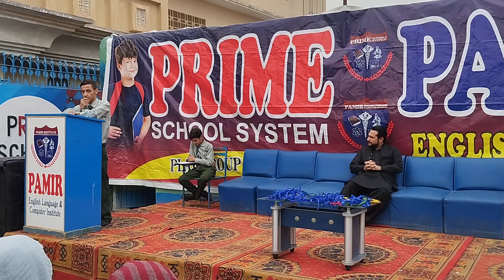TOpak di khataka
Pamir English Language and Computer Institute Peshawar,Pakistan is one of the leading institution for English language and computer courses. it has high qualified teaching staff and a lot of facilities for learning English Language.